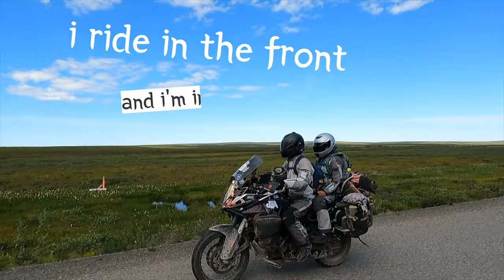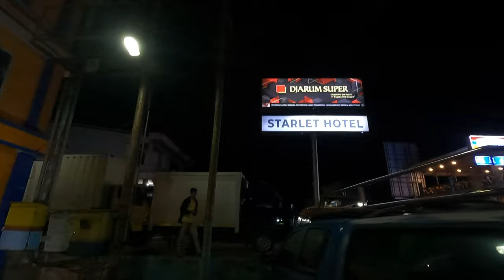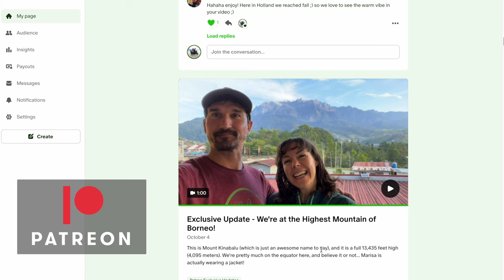Worst Case Scenario – PITCH BLACK Motorcycle Ride in Indonesia w/ Broken Lights! 🇮🇩 [SE E26]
We know the rules – NEVER ride a motorcycle at night. It’s just raises the risk of hitting something or getting hit, making the journey especially dangerous. And we always try our best to stick to that rule.

But as we got to the hotel we had planned to stay at just as the sun was setting in Kalimantan, Indonesia, we realized that it was fully booked… And it dawned on us that we’d have to go another forty minutes to the next hotel. In the jungle. On a motorcycle with spotty headlights. Through the complete dark.

On our channel 2Up and Overloaded, you can experience the entire motorcycle trip with us, as we document every pothole and peak so that we can share our journey with you.

▶Insta360˙ Camera